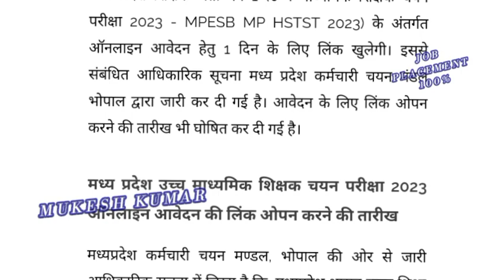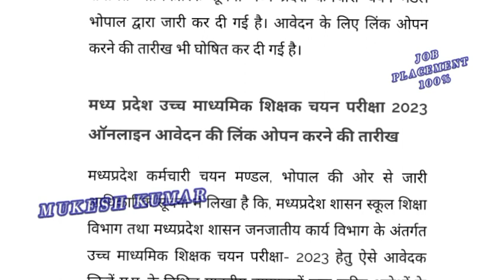verg 1 latest news today। verg2 latest news। verg1-2 40%-50%। verg3 latest news today।